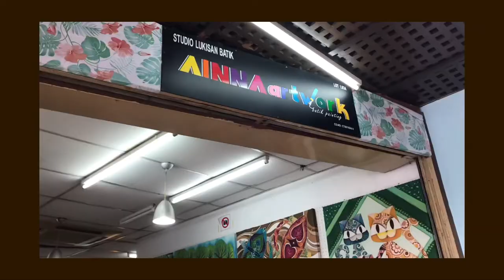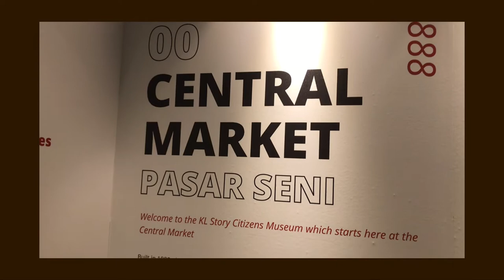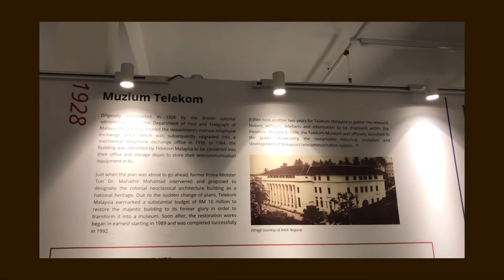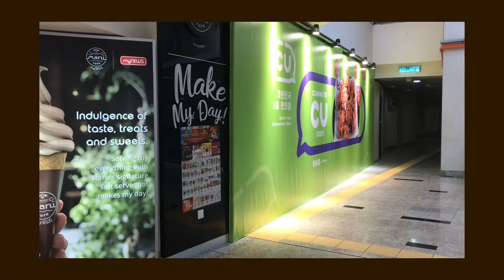Vlog: A trip to Pasar Seni 🔖| mrt, batik painting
Assalamualaikum and hello everyone ^___^ ! I hope everyone enjoys watching this vlog and thank you so much for your support  q(≧▽≦q)

⚪ Editing:
   - Vllo
  - InShot